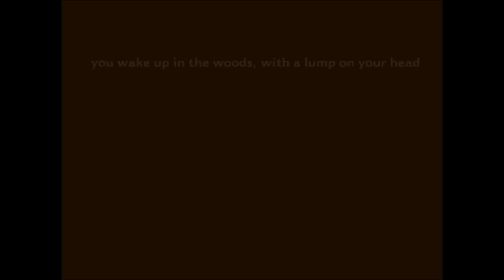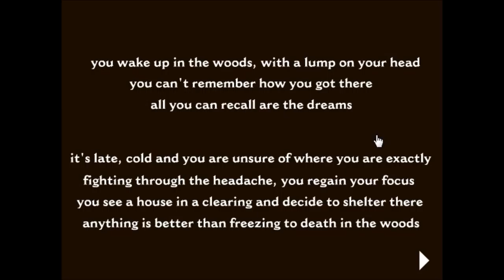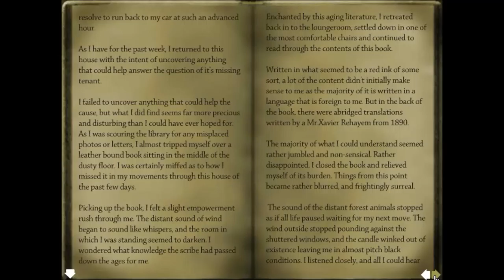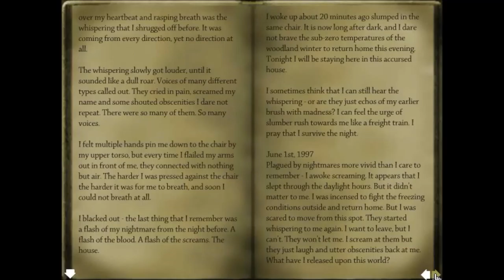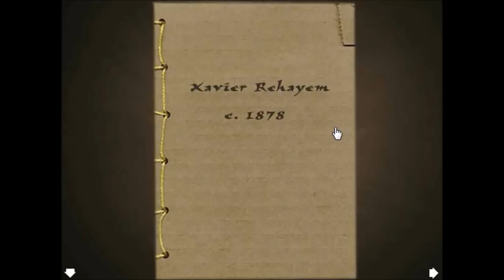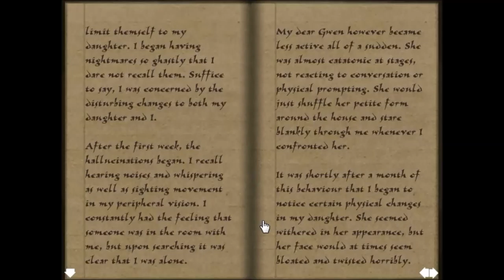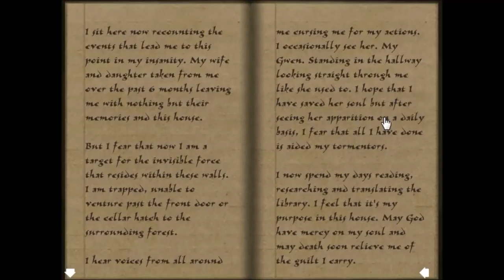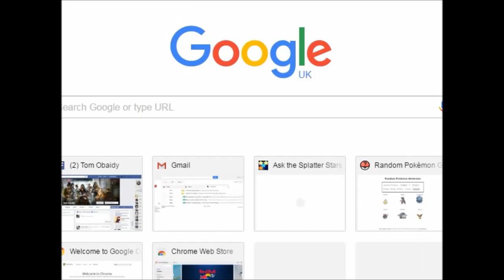Exmortis 1 (Best Scares Yet!)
Welcome back  my people today we play the original Exmortis another one of the scariest games I have played. Game in description if you guys want to try it.